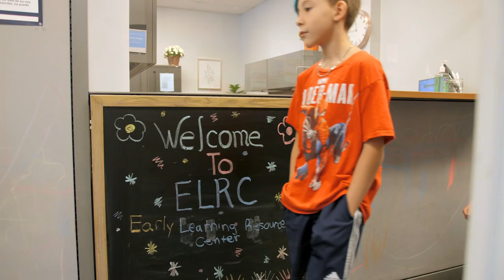Community Action Partnership of Lancaster County // About Us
We were tasked with helping tell the story of Community Action Partnership and the services they provide.  We love helping Non-Profits get their message out to help support local community!